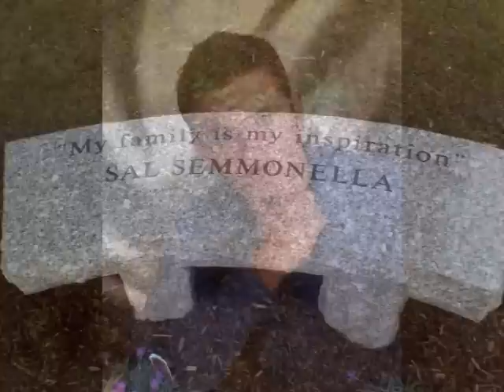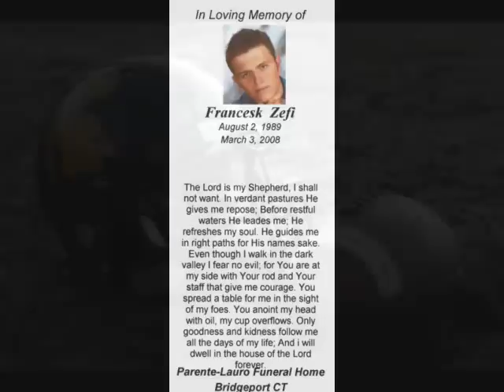Rest in Peace Boys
It's been one year to the day since Sal and Francis died in a tragic car crash. I did not even know them that well, but I think about them all the time. I hope we all learned something from this and that we never forget these guys. RIP